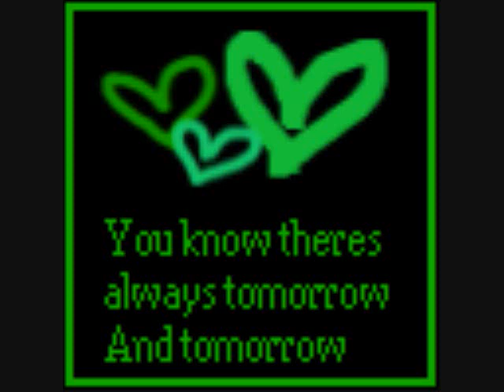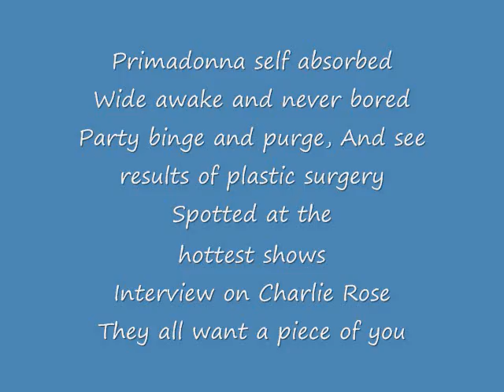Treble charger - American Psycho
Song: American Psycho
Artist: Treble charger